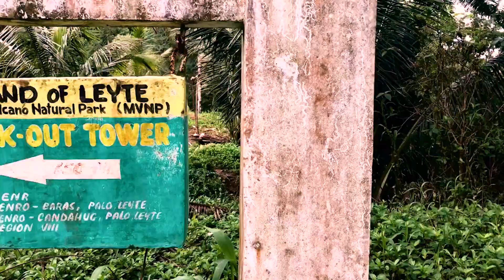Mahagnao Volcano Natural Park | Burauen Leyte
Mahagnao Volcano also known as part of (Mahagnao Volcano Natural Park) is a dormant volcano located in the Barangay Mahagnao part of the municipality of Burauen province of Leyte, Philippines. It is also bounded by the municipalities of La Paz and MacArthur.[2] The area is mostly composed of wetland forests and also the birth of many rivers and streams flowing on many part of Burauen and on its neighboring towns.

Because of numerous streams, rivers and similar kind bodies of water, Burauen has been known with its nicked name as the Spring Capital of Leyte. Mahagnao Volcano Natural Park is about 65 kilometers south of Tacloban City and 18 kilometers away from the town center of Burauen. (Source: Wikipedia